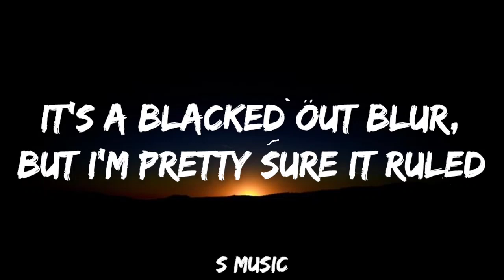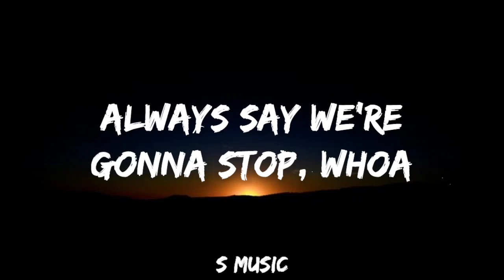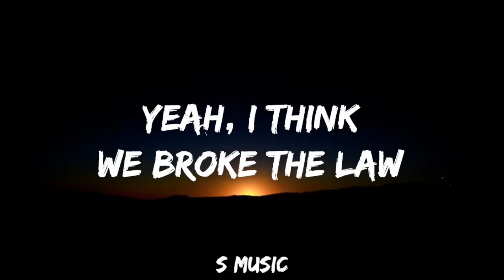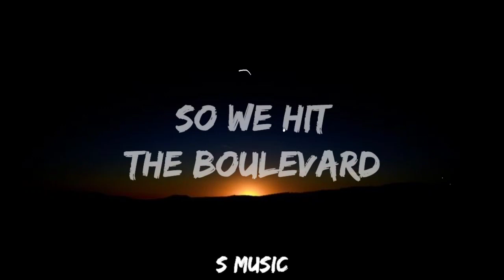katy perry last friday night, (LYRICS)